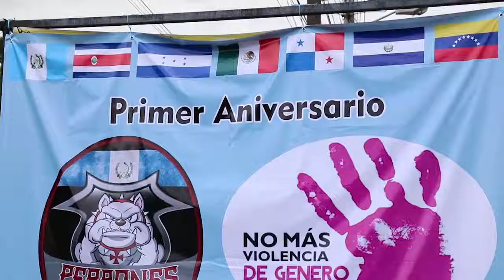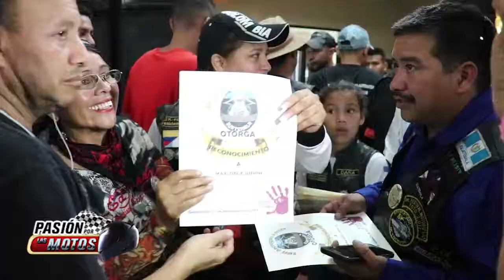PASIÓN POR LAS MOTOS, PERRONES MOTOCLUB CELEBRÓ SU PRIMER ANIVERSARIO.